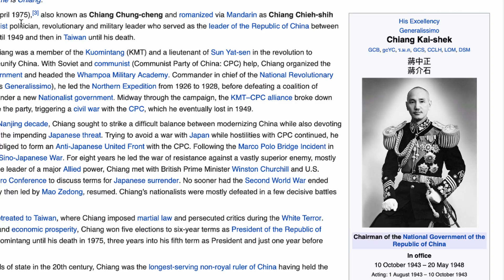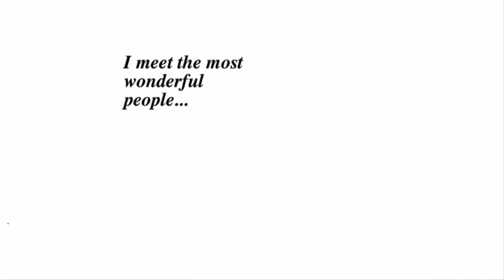Xi'an, China Walled City & Terra Cotta Warriors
Visit Xi'an China, home of one of the oldest existing walled-cities in the world, and near the Emperor Qinshihuang's Mausoleum Site Museum, with 4,000 terra cotta statues of soldiers, horses and other figures that guard the grave of China's first emperor.